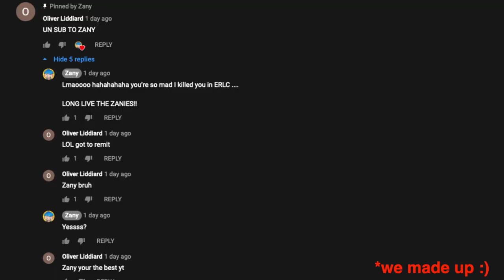ERLC: Street Sweeper Job!! Department of Transportation Sanitation New Job!! | Roblox Rolepay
In this episode of Emergency Response Liberty County, Roblox Roleplay, Zany lands a NEW Job! As a Street Sweeper as part of the Department of Transportation. Perhaps this can even be called a sanitation job? In either case, join Zany as he explores the new job, outlines how to gain XP, and even finds relaxation a midst tackling a new job.